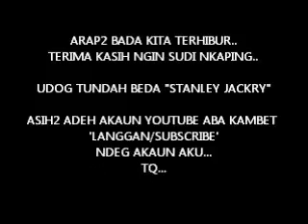LAGU BIDAYUH (KAI NGANDAI -1JAM)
MINTA MAAF NGIN LAGU NO7 EN ADEH TANDA ??? DA DUWAH VIDEO TI..MEMANG KU KAI PUAN ASIH PENYANYI SIEN..BAUH2 TI PAJIN KU PUAN VINCENT ROLLIN SINGER NE..sambung lagu bijanji